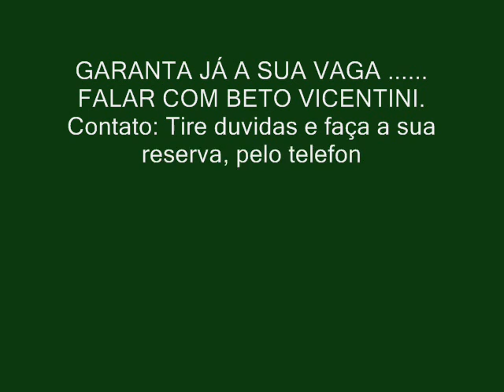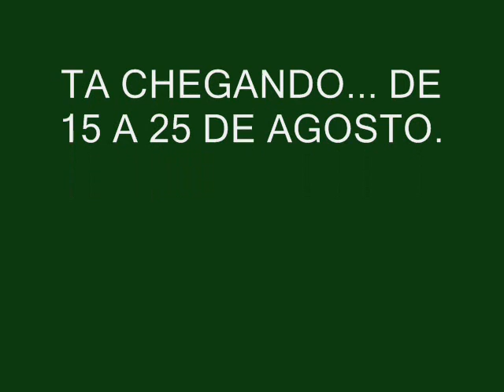Camping em Barretos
CAMPING DAS COMITIVAS BETO VICENTINI